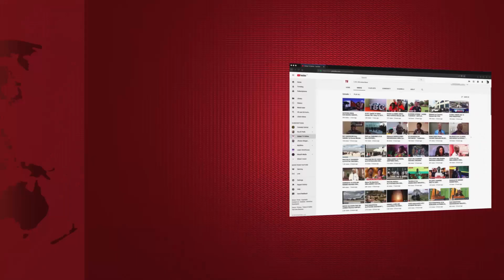NAY WA MITEGO AFIWA NA MWANAE, AELEZEA KIFO HICHO "SIJATOA KAFARA"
Baada ya kupata taarifa za kifo cha mtoto wa Mwanamuziki wa Bongo Fleva, Nay wa Mitego, Global TV imempigia simu na kuzungumza nae ambapo ameelezea kwa kina kuhusu msiba huo.